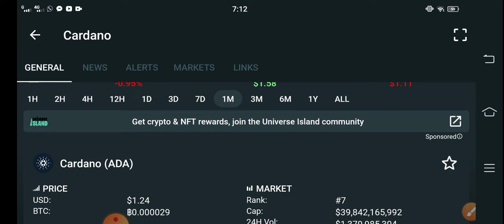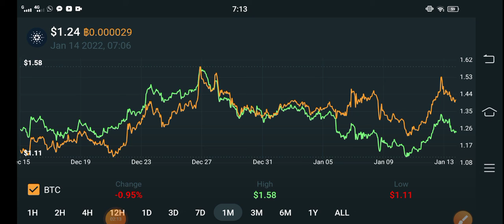Cardano PUMP Time || Cardano Price Prediction! ADA Today Updates! Crypto News